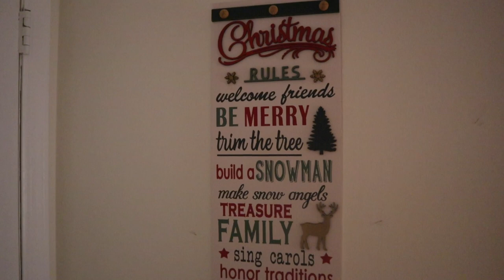Vlogmas 2023 | Episode 1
The time has come for Vlogmas 2023 Episode 1! Hang out with me as I decorate for Christmas and put together holiday season kick off baskets for my kids.